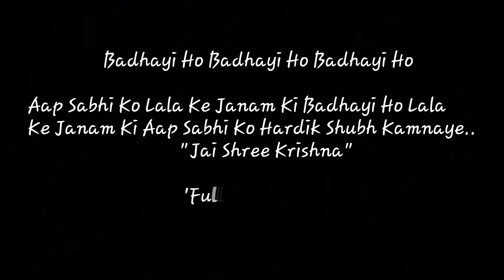Badhayi Ho Lala Ka Janam Ho Chuka Hai Nand Mahal Me Aao Sabhi Darshan Karlo Lala Ke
Aap sabhi ko Badhayi ho Lala ke Janam ki Lala ka Janam ho chuka hai.

Nand Gaon me sthith Nand Mahal me.